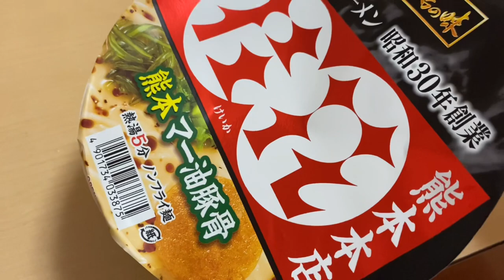【ご当地カップ麺 #2】桂花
職場でご当地のカップラーメンを大量にもらったので一個ずつレポートしていきます！